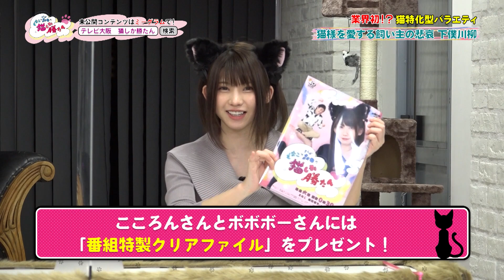【えなこが激カワ赤ちゃんに！？】えなこ×さらば森田の猫しか勝たん（#8）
【番組概要】毎週火曜　深夜0時30分～放送中！「えなこ×さらば森田の猫しか勝たん」
【出演】えなこ　森田哲矢（さらば青春の光）　宮本彩希　篠崎こころ　せりな　太田和さくら
【番組内容】
芸能界きっての猫好き！えなこ＆さらば青春の光・森田が、動画サイトやSNSで人気を博している猫を、《バズりの神＝「猫様」》として崇め、その力を借りて番組をバズらせるべく大奮闘！猫様のかわいさと魅力に完全に便乗した様々な企画をお届けする、テレビ業界初!?の“猫特化型バラエティ”。

■業界初!?の“サブスク型番組” ファンクラブプラットフォーム《ミーグラム》と連動！ 地上波放送やYouTube、TVerの配信では見られない、会員限定の動画・画像コンテンツをミーグラムで限定配信中です。
オンエアされなかった未公開動画や収録中の写真などをふんだんに盛り込んだ魅力的な内容に。その他のプランも絶賛展開中！